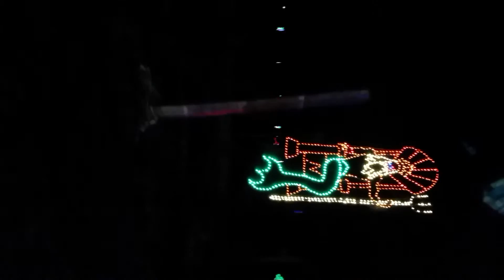Shadybrook farm light show 2015 #3